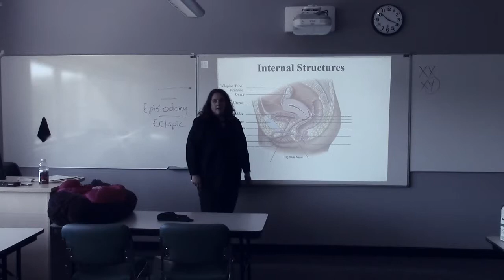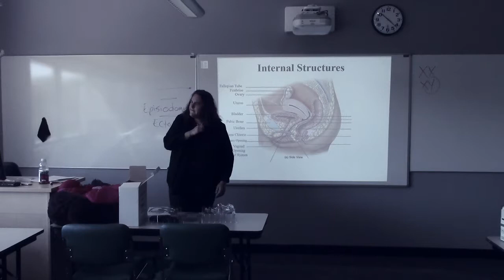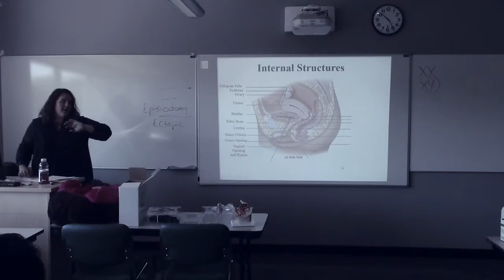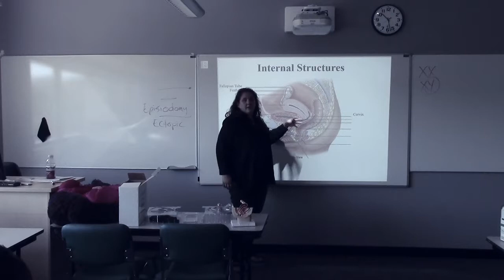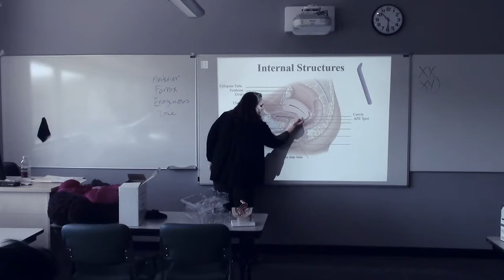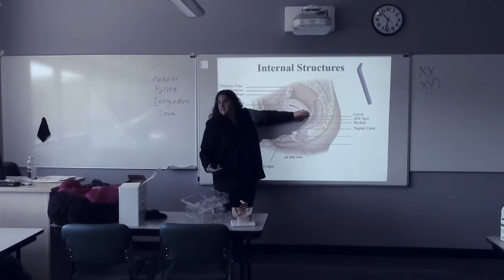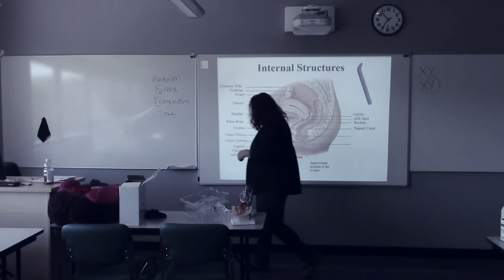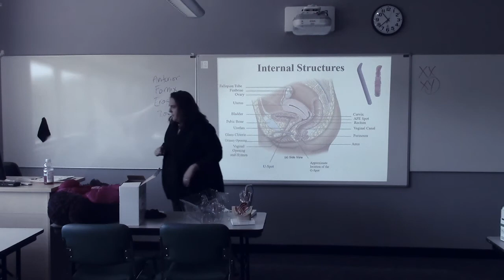Fawn's Female Anatomy Part 2